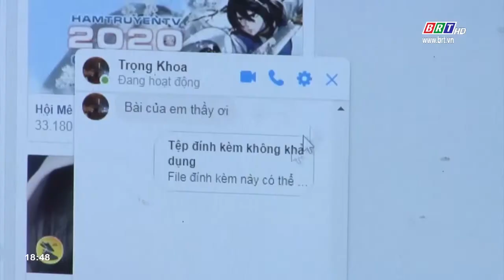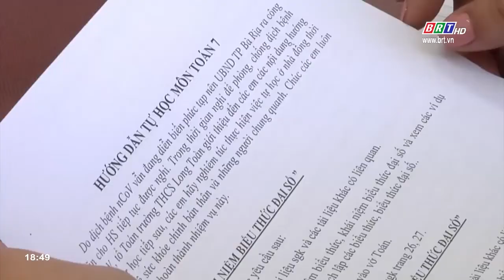Thúc đẩy học sinh tự học tại nhà trong thời gian nghỉ học vì đại dịch